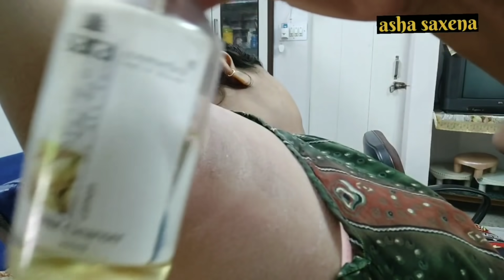घने बालों वाले अंडरआर्म्स वैक्सिंग रीका वैक्स से करते टाइम किन किन बातों का ध्यान रखना चाहिए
Hello friends 🌹in this video I have shown 'घने बालों वाले अंडरआर्म्स वैक्सिंग रीका वैक्स से करते टाइम किन किन बातों का ध्यान रखना चाहिए"|| I have explained in detail step by step to do under arms waxing having in heavy hairs . Further explained in the video,how we do waxing in such cases by RICA WAX taking all precautions to ensure safe & smooth working. Rica wax used to remove tanning, painless waxing & uprooted hairs from root.
Thanks. 🙏 ASHA SAXENA,BOMBAY BEAUTY PARLOUR, JAIPUR,RAJ.